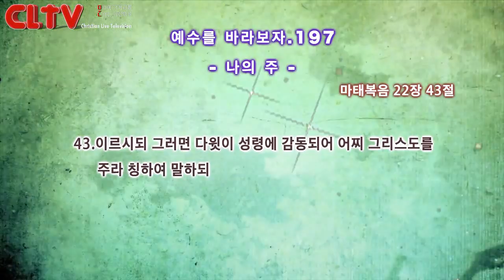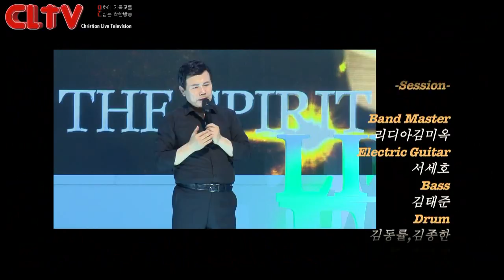CLTV파워금요예배_예수를 바라보자(197회)_'나의 주' 화광교회(윤호균 목사)